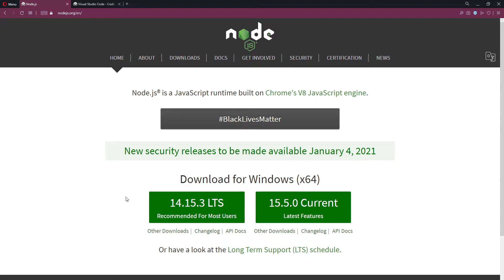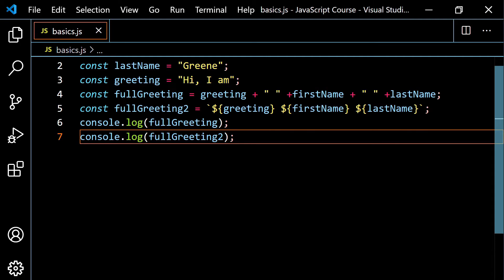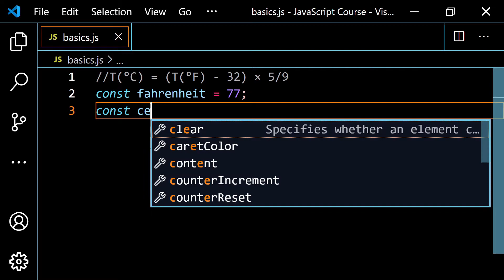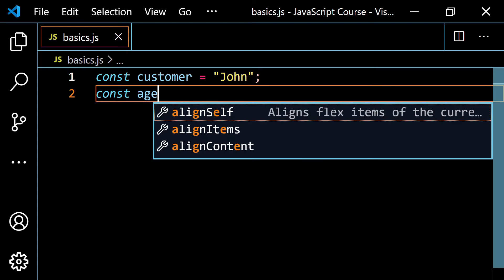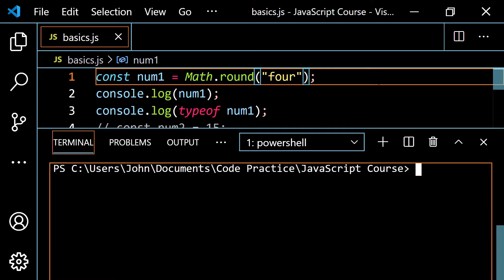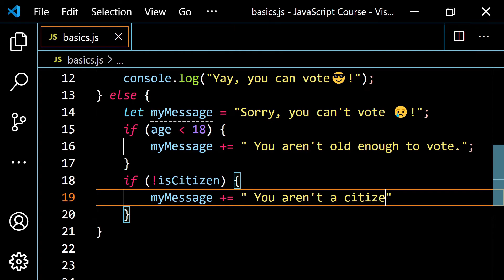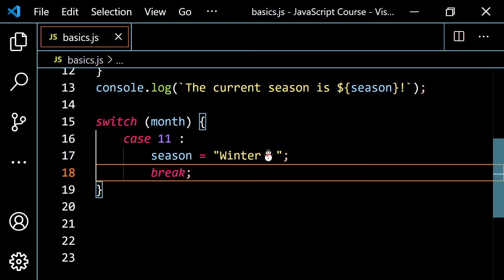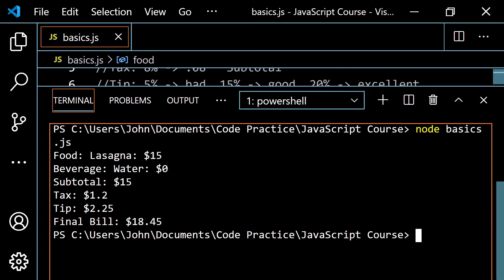Learning JavaScript Fundamentals Part 1 | Variables | Operations | Conditional Statements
This is the first part of our JavaScript series. We will cover some very basic stuff like variables, math operations, string concatenation, and conditional statements.

0:00 Installing Node and VS Code
4:10 Values and Variables
14:50 let, const, and var
23:22 Data types in JavaScript
33:17 String concatenation and template literals
41:36 Type coercion in JavaScript
52:52 Math Operators
1:06:08 Operator precedence in JavaScript
1:16:22 Assignment operators in JavaScript
1:27:15 Equality operators in JavaScript
1:37:23 Comparison operators in JavaScript
1:49:59 if/else statements in JavaScript
2:00:14 else if statements in JavaScript
2:10:43 Coding challenge #1
2:18:34 Type conversion (strings to numbers) / (numbers to strings)
2:33:40 Truthy and falsy values in JavaScript
2:44:13 Nested if statements and the logical AND (&&) operator
2:57:29 Coding challenge #2
3:06:10 Logical OR (||) operator in JavaScript
3:19:09 Logical NOT (!) operator in JavaScript
3:33:44 Switch statement
3:49:38 Ternary operator (?)
4:06:03 Coding challenge #3

Coding Challenge #1

//John has test scores of: 90, 81, 55, 70, and 80
//Megan has test scores of: 88, 75, 87, 80, and 84
//1) Calculate each person's current class score by finding the average of the grades
//Average: sum of the numbers / number of numbers
//2) Log to the console who has a higher class score using if/else statements
//3) What happens if the scores are equal?

Other Links:
Can I Use: